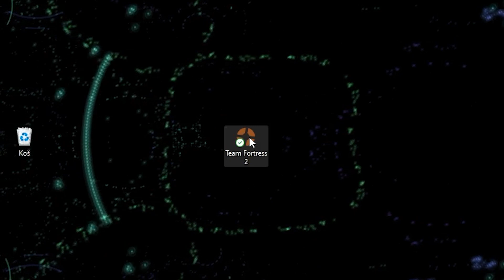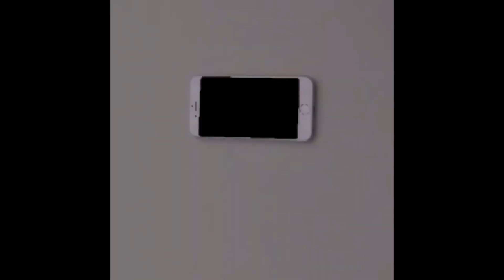wt player finds out about team fortress 2 (poggers)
I don't know how i could name this video if funi i'll do more of tf2, i started to enjoy playing the game, and don't worry i still play but there's almost nothing new in the game so i'm waiting for the update.

Used Programs:
OBS Studio

Licences:

Nintento Wii music 1hour